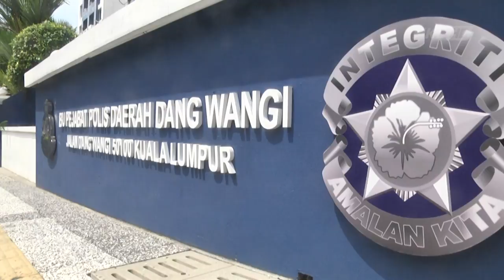MKL Crimedesk | Ipd Dang Wangi Sumbang Lebih 500 Kotak Makanan Kepada Masyarakat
Ibu pejabat polis daerah IPD Dang Wangi mengambil inisiatif membantu golongan terjejas akibat pandemik COVID-19 dengan pelbagai bantuan kebajikan kepada masyarakat setempat.

Ketua Polis Daerah Dang Wangi ACP Mohd Zainal Abdullah berkata sumbangan itu hasil sumbangan warga IPD Dang Wangi dan orang ramai yang menyumbang kepada tabung di surau di dalam kawasan balai polis berkenaan.

Setakat ini pihaknya telah menyerahkan lebih 500 pek makanan dan keperluan asas melibatkan peruntukan lebih 48 ribu ringgit dari wang tabung surau IPD berkenaan sejak 3 Julai lepas.

Sumbangan 100 pek makanan turut disumbangkan Pertubuhan Kebajikan Dana Kita kepada balai polis berkenaan.

Pihaknya berharap dengan sumbangan berkenaan dapat meringgankan beban orang ramai dan anggota yang terkesan akibat pandemik Covid-19.